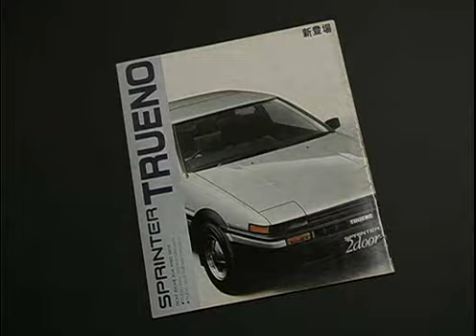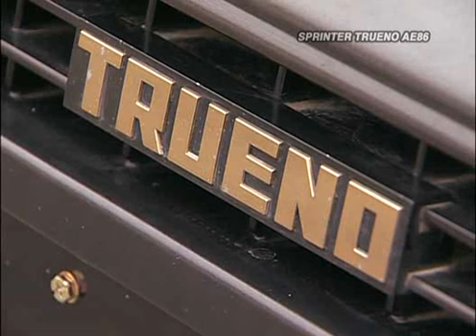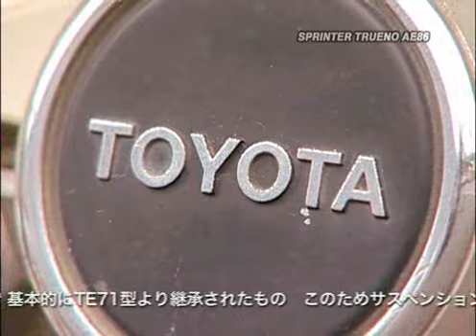Toyota Sprinter Trueno AE86